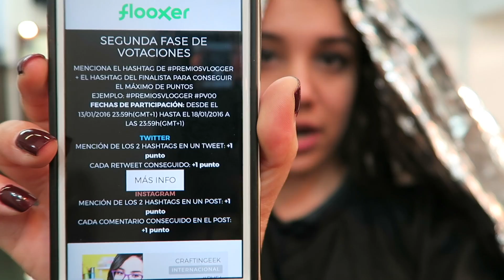Vlog - Cambio de Look, Que me hago en mi cabello y Quien me lo realiza!!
Preguntas frecuentes :)
1. Que camara usas para grabar?

2. Que tecnica tienes en tu cabello
Bayalage

3. Con que editas tus videos
Imovie

4. Por que le copias a Rosy ...
JAJAJAJA no se crean jajaja se me hizo gracioso un besito los quiero!! :D

5. Quien y donde me pinto el cabello?
Constantino salon en brownsville tx. Pablo kisel en la plaza de mi pueblito